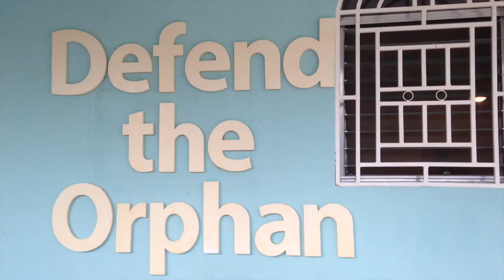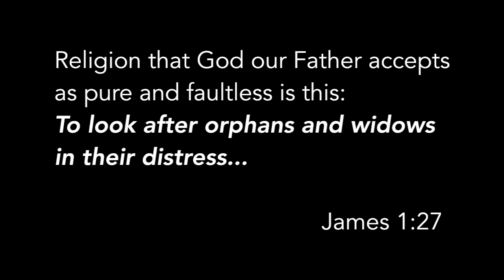Haiti 2016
A short video of our trip to Haiti with Coreluv in June 2016.

Background music is "Miracles" by Two Steps From Hell